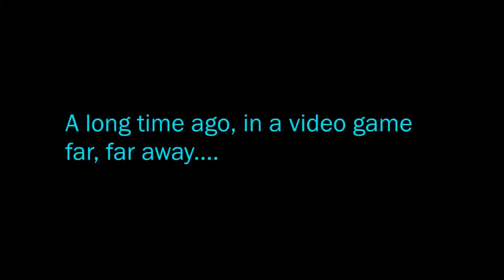Guns of Icarus Alliance - Opening